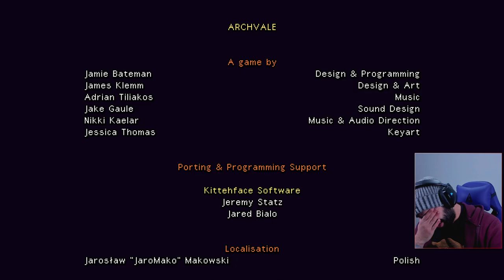BOSS FINAL: EL REY ☠️ • Archvale